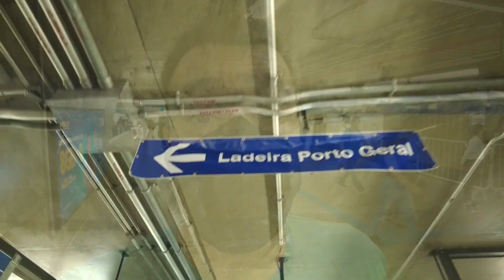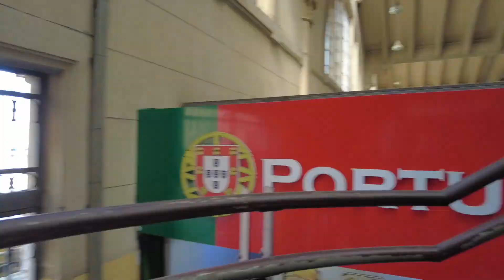O FAMOSO MERCADÃO de SÃO PAULO - DICAS e TOUR GASTRONÔMICO no Mercado Municipal de SP - Luiz por aí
Você conhece a cidade de São Paulo? Já pensou que esta cidade tem muito mais a oferecer do que um turismo de negócios e compras?
Nesse vídeo vamos conhecer todos os detalhes do Mercado Municipal de São Paulo e dar muitas dicas de como chegar, meios de transporte, lugares e comidas famosas por ali.

Link oficial do Mercadão de São Paulo para conferir os horários de funcionamento

Quer ficar por dentro de dicas de viagens, destinos e passeios incríveis, além de conhecer gastronomia e se divertir com amigos, sozinho, em casal ou com a família?